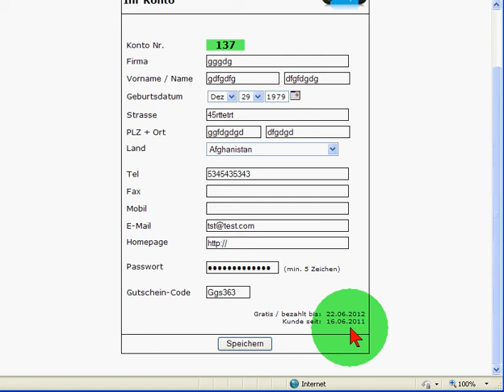Coiffeur-portal.ch - Konto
Die Kontoverwaltung